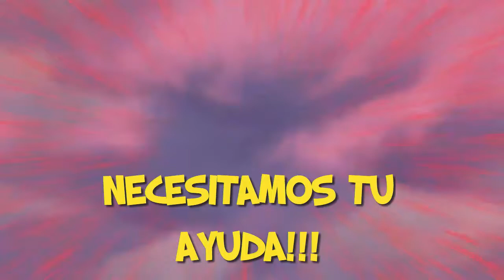Video de Invitación de BUZZ LIGHTYEAR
Si estás buscando enviar un mensaje de feliz cumpleaños de BUZZ LIGHTYEAR, o hacer una tarjeta de invitación digital de BUZZ LIGHTYEAR, o un video de invitación de BUZZ LIGHTYEAR para tu fiesta virtual o zoompleaños, pues llegaste al sitio ideal.

No importa en que parte del mundo estés, nosotros podemos personalizar tu video de BUZZ LIGHTYEAR con la información y el mensaje que tú quieras.

No solo tenemos tarjetas de cumpleaños de BUZZ LIGHTYEAR, tenemos más de 300 modelos de tarjetitas de cumpleaños de diferentes temáticas.